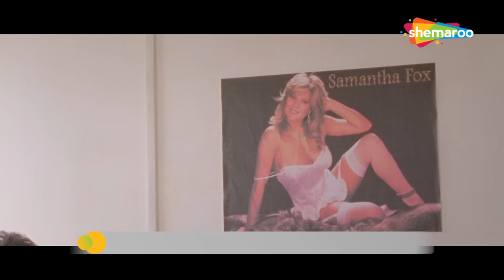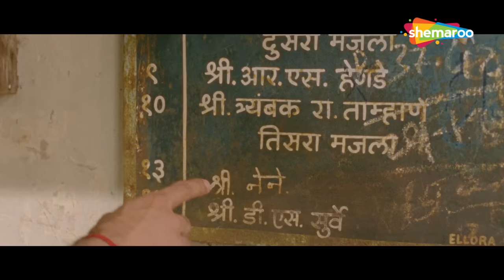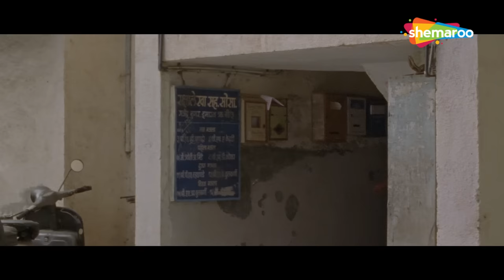भाभी के साथ चक्कर | Hunterrr (HD) | Gulshan Devaiah, Radhika Apte, Sai Tamhankar, Veera Saxena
Mandar is a self-confessed sex addict who is only interested in sex and holds no regards for love or feelings. However, his life changes when he meets Tripti and wishes to settle down with her.

Movie Name - Hunterrr (2015)
Star Cast - Gulshan Devaiah, Radhika Apte, Sai Tamhankar, Veera Saxena
Director - Harshavardhan Kulkarni